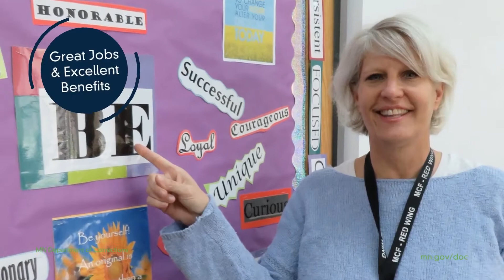Be a part of transforming lives: Join the DOC!